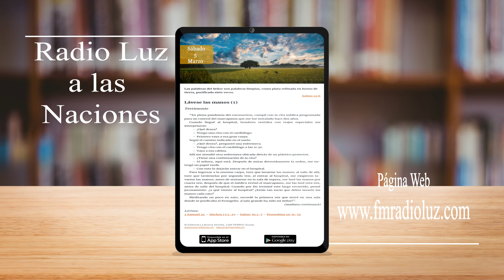La buena semilla-05 de marzo 2022